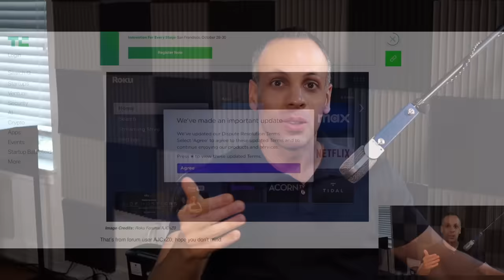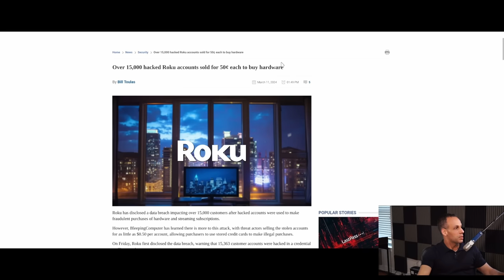Forced arbitration & an American History lesson: why it's time for 1776 to happen again.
👉 Equipment used:
🔵 Blue Microphone
🔵 Headset microphone

› Bitcoin: 1EaEv8DBeFfg6fE6BimEmvEFbYLkhpcvhj
› Bitcoin Cash: qzwtptwa8h0wjjawr5fsm0ku8kf40amgqgm6lx4jxh
› Dash: XwQpZuvMvU44JT7C7Uh6xHvkSadzJw9fMN
› Dogecoin: DKetsoCvwa2hF29ssgUA4Wz4hxT4kj3KLU
› Ethereum: 0x6f6870feb48f08388ee345cf0261e2f03d2fa310
› Ethereum classic: 0x671bfd61ba87edf6365c97cea33d66ba73645510
› Litecoin: LWnbTTAjojZQt68ihFJFgQq3cYHUsTcyd7
› Verge: DFumZ5sMhi3JktLQpsTVtV9xUt3zKDrcZV
› Zcash: t1Ko3FkphQYoQroQc8k2DVk4WKMAbmNR8PH
› Zcoin: a8QdvArHmdRYe1MjiqtP6jDNe6Z4JgnRKZ